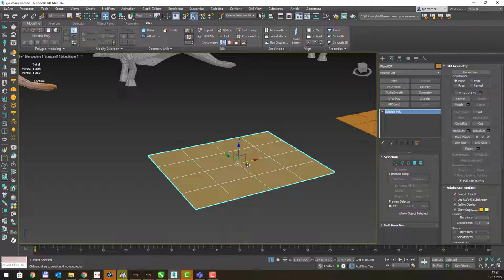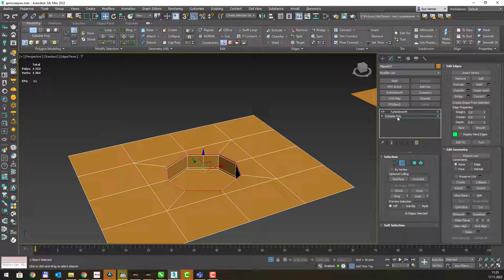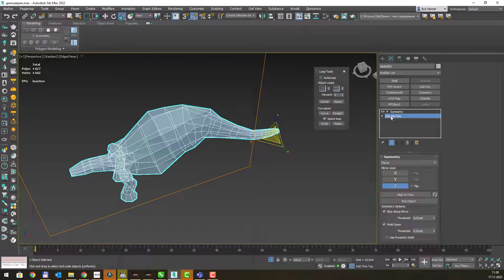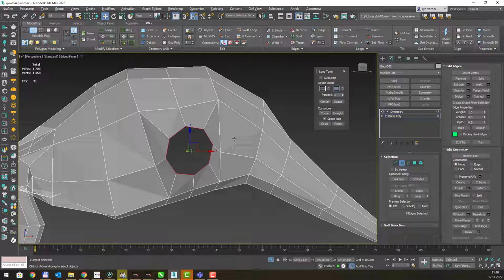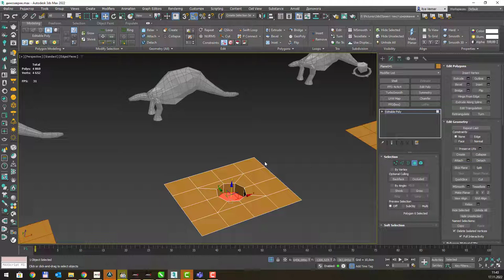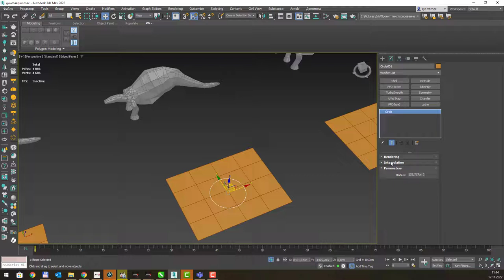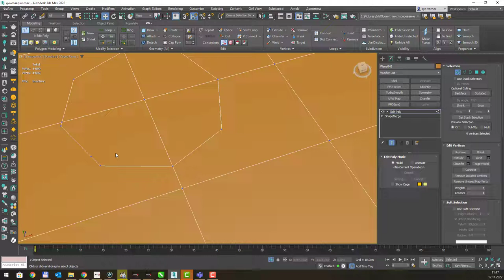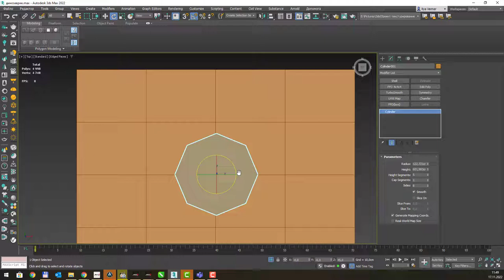3Ds Max 2022 створення отворів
Створюємо отвори на плоских та будь-яких інших поверхнях. Наведено 6 прикладів.